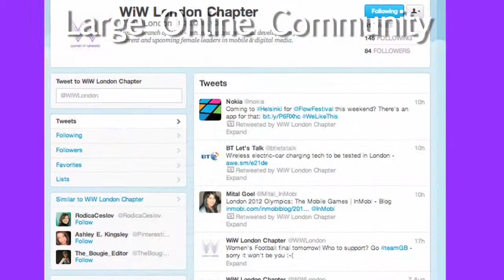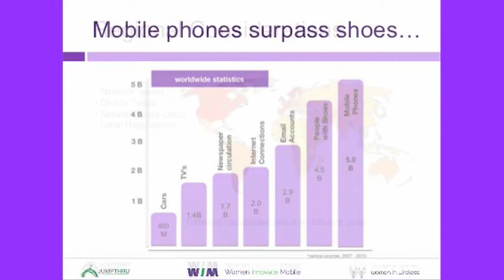WiW Sponsorship! YouTube sharing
Sponsors and potential sponsors can learn about the Women In Wireless organization. See why it's a great way to reach dedicated, engaged professional women and future leaders in the wireless and digital marketing industry.